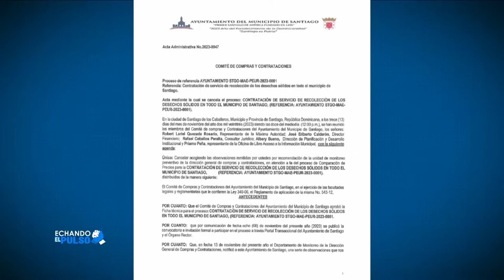La Pepca verifica documentación sobre contrato del Intrant con empresa para red de semáforos